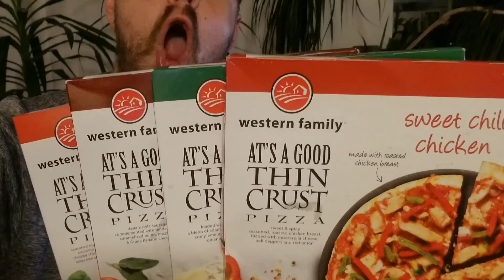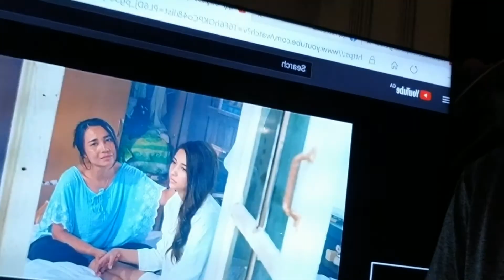Taco Tuesday- BANNNED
Well i was enjoying myself doing a mukbang and listen to Thai music, well they banned my video because of copyright claim, like omg, you cant even listen to music, geesh.

Now this video is boring with out my lip sync to Thai music lol